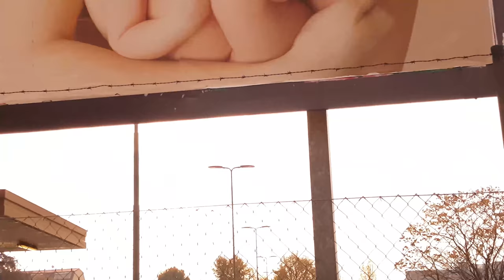THE OLD NATURE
The lines of the the nature, against the lines of the iron and concrete. How they live togheter in the same place. A freedom experience around the IULM University of Milan for the Documentary Studio 2017